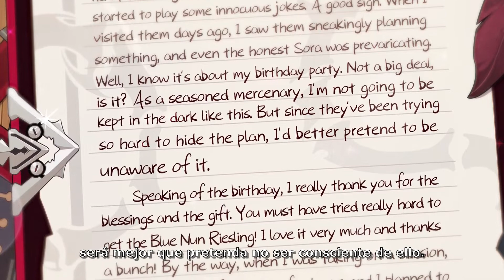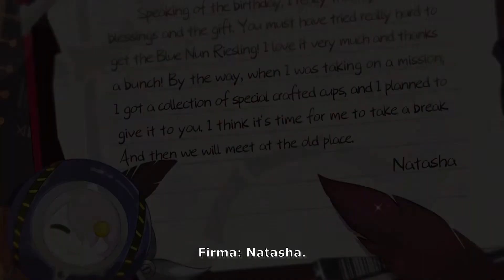Raven's (Natasha) Birthday Letter - Sub Español - Honkai Impact 3rd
Saludos Capitanes, en esta ocasión nos reunimos para celebrar el cumpleaños de nuestra querida Raven, Natasha, quien nos escribe una carta dando gracias por su regalo y prometiendo que nos veremos en aquel viejo lugar...